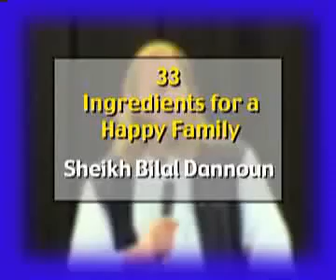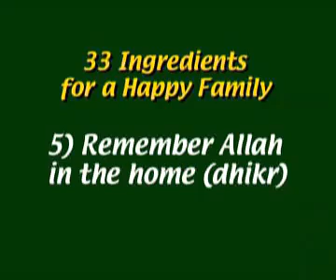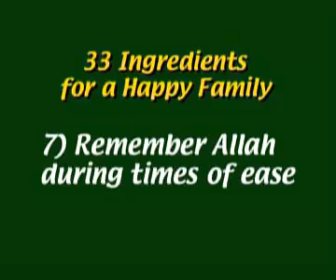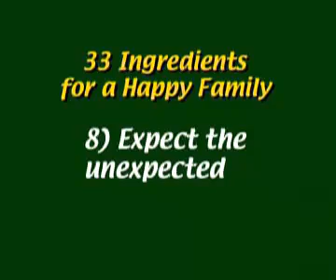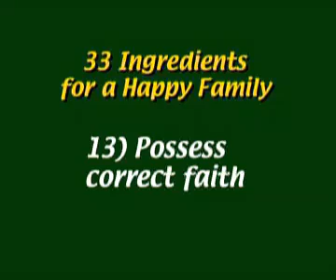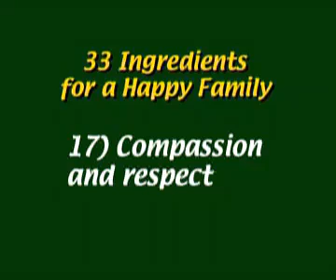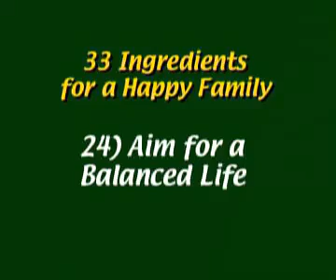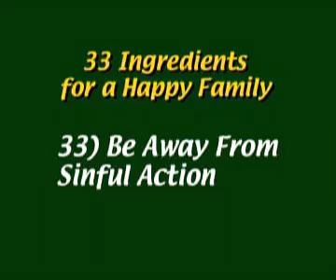33 Ingredients For A Happy Family!!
Families are building blocks of the society! Stronger the family, more tranquil will be the society and communities.